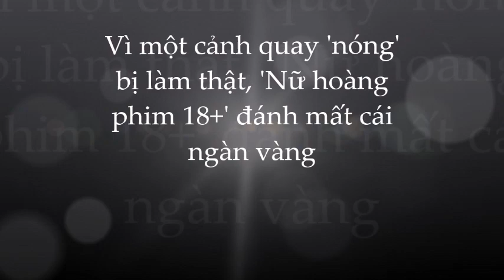🌺SỐC: Thư Kỳ đau đớn; tủi nhục đánh mất cái N;GÀ;N V;À;N;G vì bị l;ừ;a đóng cảnh N;Ó;NG thật